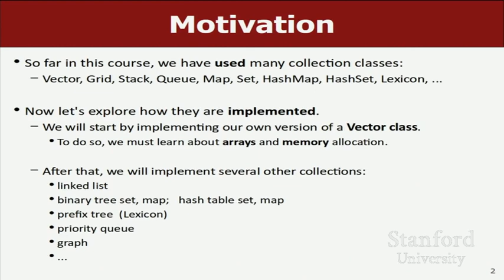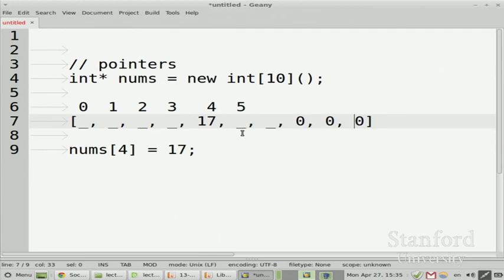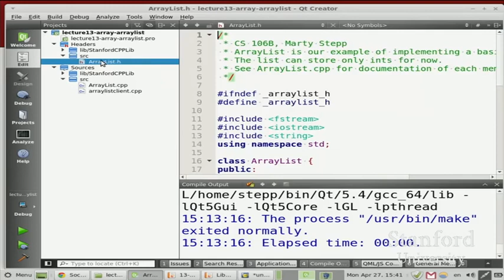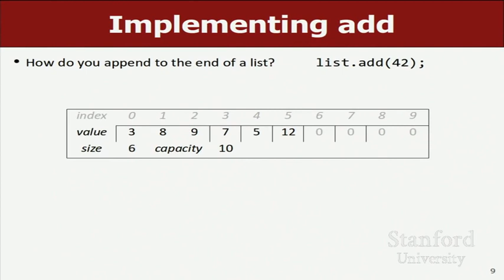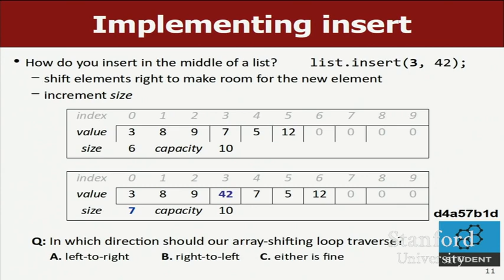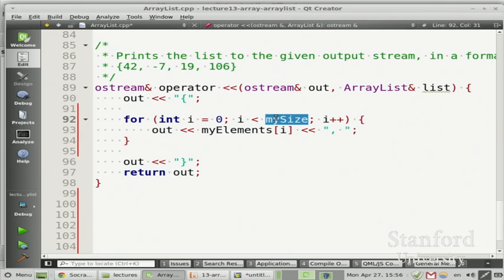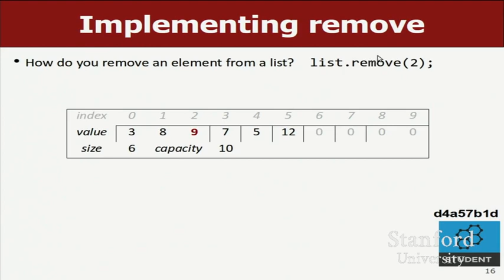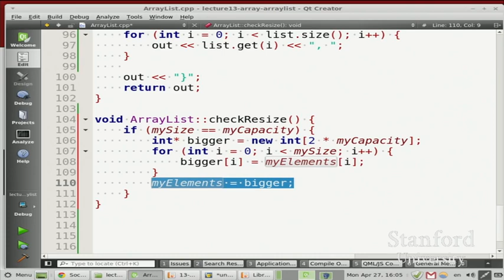22 CS 106B Lecture Arrays and ArrayList implementation part 1